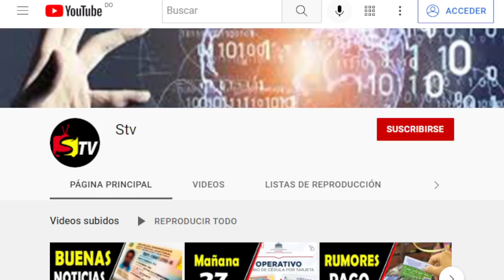Noticia Supérate, Buenas y malas Noticias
Si aún tienes tu cédula como medio de pago para recibir los subsidios sociales, verifica en la lista a continuación el punto que corresponde a tu comunidad y haz el Cambio de Cédula.